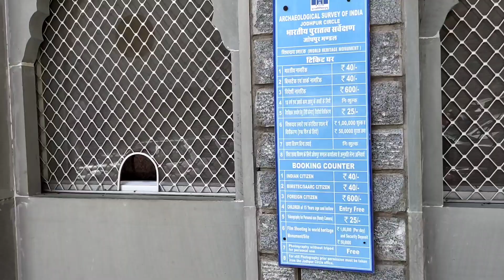NIKAL PADE KUMBHALGARH FORT KE LIYE | Kumbhalgarh Fort Rajasthan | Udaipur To Kumbhalgarh Fort